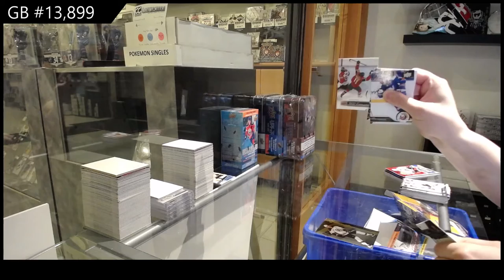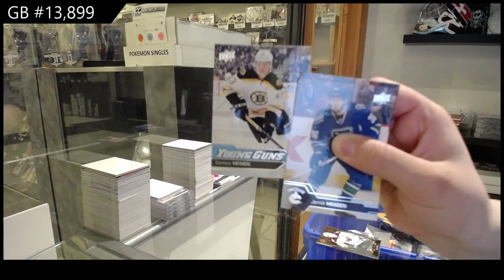Upper Deck Series 1 & Series 2 Hockey Multi Year Blaster Box Break - C&C GB #13,899